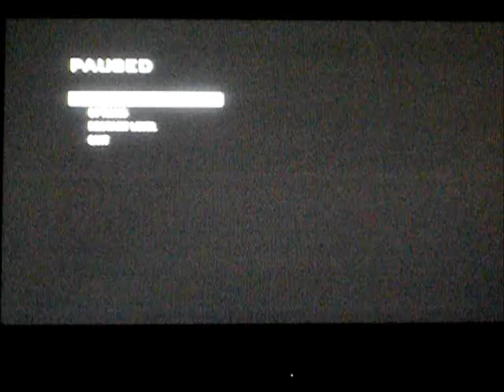moon commentary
fun way to play moon on call of duty black ops zombie with juggsforhuggs and gaymontereyftw and including commentary. enjoy...